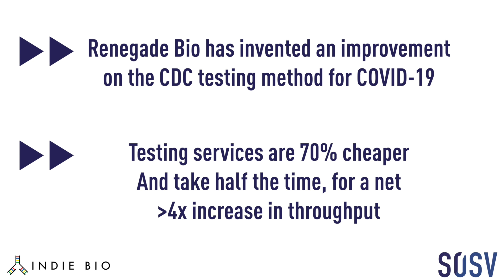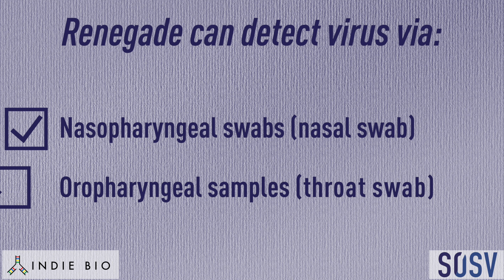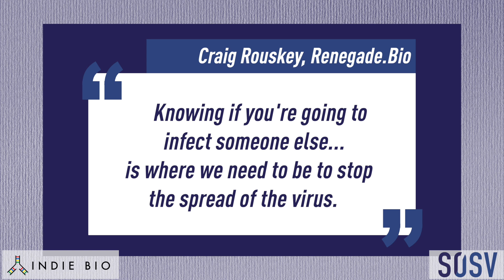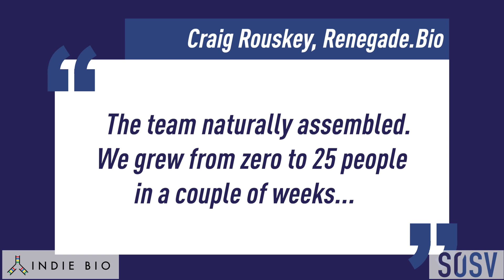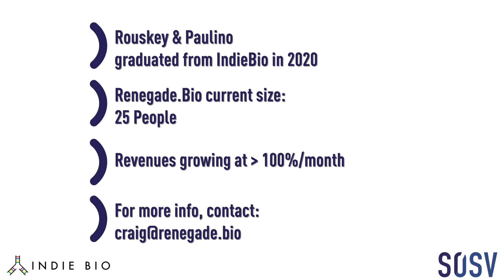Renegade.Bio - Viral Testing that's cheaper, faster, more than 4x Throughput | COVID Response | SOSV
Renegade Bio invented an improvement on the CDC testing method for COVID-19, turning four reactions into a single-step that doesn’t require RNA extraction. By dramatically improving turnaround time and capacity of testing machines, Renegade began rolling out testing services that are 70% cheaper, taking half the time, for a net greater than 4x increase in throughput. In the Bay Area they partnered with Bay Area Phlebotomy & Laboratory Services to open testing for the public with an on-demand service.

They started testing of SF Bay Area first responders and police forces, and are capable of running 1300 tests every day, and opened a similar, larger scale service in New York City on ~April 16th, 2020, with a goal of getting to a capacity of at least 20,000 tests per day by the end of June.

Craig Rouskey, MSc & Gabriel Paulino, PhD Interviewed April 30, 2020 by Jun Axup, PhD - Scientific Director and Partner, IndieBio, SOSV's Life Sciences Accelerator
(00:03)
We are a COVID-19 testing lab that has developed its own assay to perform high throughput testing of the community in general. Starting with first responders. We are four times as fast as the CDC method per day per machine. We're actually able to run 1200 samples a day. My name's Jun Axup. I'm scientific director and partner at IndieBio, a . startup accelerator based in San Francisco and New York. Renegade bio started out in San Francisco and are now also working in New York. Both of you were actually alumni of IndieBio and towards the end of February, beginning of March, decided to drop everything you were doing and start Renegade. What drew you to that? Once the pandemic was declared and we realized that the CDC released their primer sequences, we were like, we need to do this. Like we have the capabilities to do this and we jumped on it and started doing it.
(00:59):
Without any hesitation. People probably have heard about qPCR as being the standard technology people are now hearing about Serological tests. What kind of technology do you use? We detect virus using quantitative reverse transcription PCR. In our assay, the results are very clear. When someone's positive, they're positive. When someone's negative, they're negative. The limit of detection for our assay is 10 copies per microliter. At the beginning when the CDC started, it was really all about the nasal swab and people still consider them the highest quality swabs, but because of the discomfort, people don't really want to go there. So now we're starting to collect, you know, all pharyngeal swabs and we've actually detected virus in sputum. The state of testing of course was extremely dire in the US. We were extremely late to the game even though we had quite a bit of a headstart.
(01:54):
What do you see is like the state of diagnostics right now? First of all, opening up testing to a broader community is really important on the regulatory side. Currently New York state is trying to get to 40,000 tests per day. Our current Renegade.Bio capacity is 1,440 tests per day and the Renegade.Bio capacity in 10 days will be 5,760 tests per day. Representing about 14.4% of the total New York state capacity. We've tested a few serological tests right now and the quality of those are really not that great. The antibody tests are just not cutting it right now. And furthermore, we don't know about the antibodies. We don't know if they're protective, we don't know how long they're protective, if they are protective, like saying that you've been exposed to the virus is one thing, but knowing whether or not you're going to infect someone else is where we need to be to stop the spread of the virus.
(02:59):
So viral testing is going to remain at the forefront for a while. What's it like in New York right now? ... The testing, the governor of New York released an executive order stating that there's going to be a statewide coordinated efforts to test everyone. And so they are, you know, working to deploy that. Seeing people come together, seeing people try to tackle this problem, seeing people work hard has been really inspiring. I'm a little concerned things seem to be opening much more quickly than they should be. The weather is not helping, right?
(03:53):
...The team naturally assembled. I mean, we grew from zero to 25 people in less than a month, right? A couple of weeks actually. I mean, we are very fortunate to have a tremendous network, mostly through IndieBio folks, but also me personally having experienced so many different community aspects in the Bay area. So it was really easy to ping people that I knew were really good, or they came to me and were like, Hey, I want to help you. So yeah, it was very natural. And I think really the SOSV network, the IndieBio network, has really facilitated our growth. So it's, it's awesome. Thank you, SOSV. Thank you for doing the frontline work that is much needed, right now.